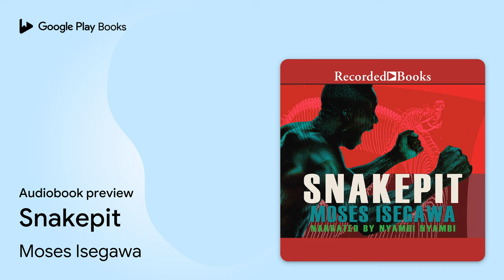Snakepit by Moses Isegawa · Audiobook preview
Snakepit
Authored by Moses Isegawa
Narrated by Nyambi Nyambi

BOOK DESCRIPTION

Critically hailed, Uganda-born authorMoses Isegawa's Snakepit is a "high-octane melodrama bearing a potent . message [that] delivers the goods" (Kirkus Reviews). Bat Katanga, a Cambridge University post-graduate, returns to his dictator-oppressed African homeland in the 1970s. Rising rapidly through the government's bureaucratic ranks, Bat must navigate-and survive-a world rife with bribery, seduction, conspiracy and execution.

AUDIOBOOK DETAILS

Language: English
Publisher: Recorded Books
Published on: May 29, 2009
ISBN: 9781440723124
Duration: 10 hr, 42 min
Genres: Fiction / Literary